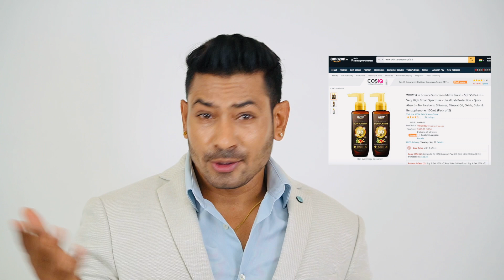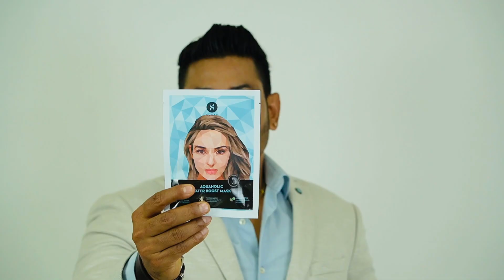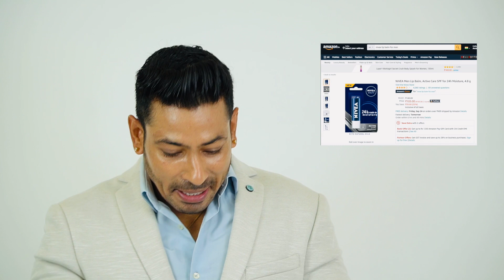Amazon Beauty Haul 2021 for Men's | Buy Beauty Products Online At Best Prices In India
Buying Links :